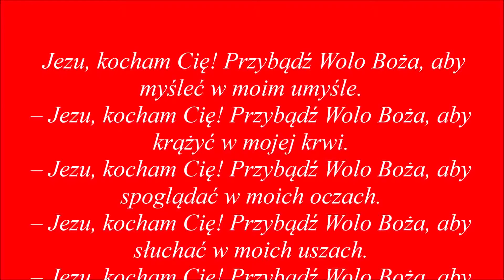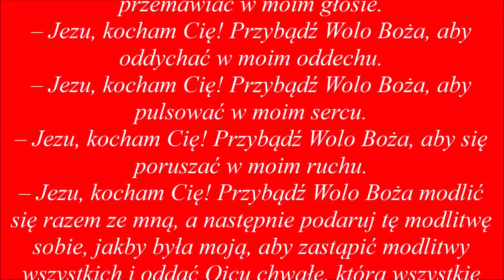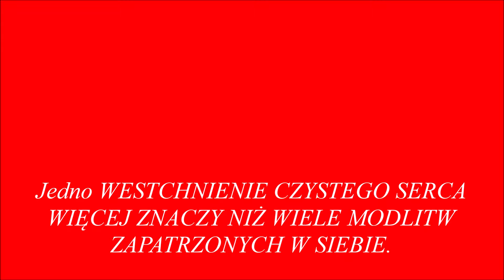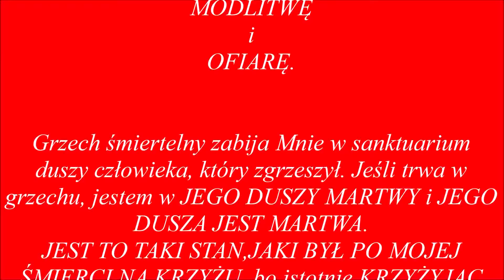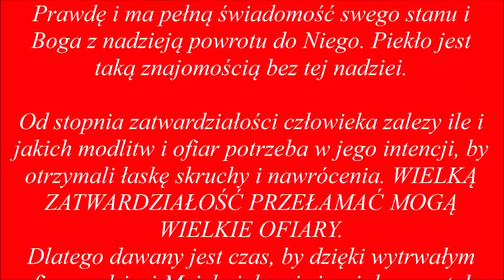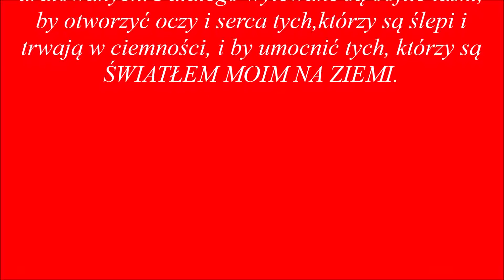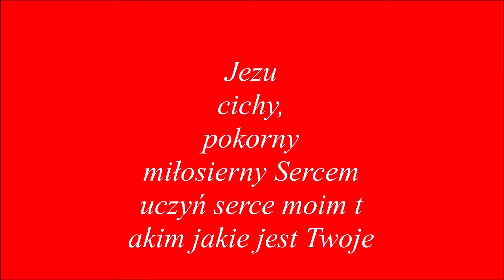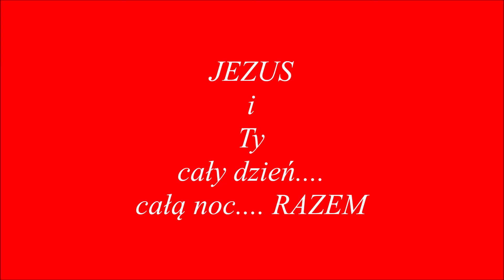18.06.2021 - rekolekcje z NAJlepszym..... dla dobra dusz